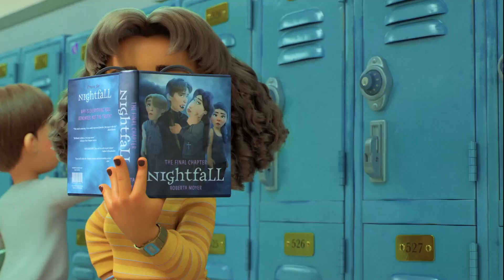Turning Red Coffin Dance Song COVER